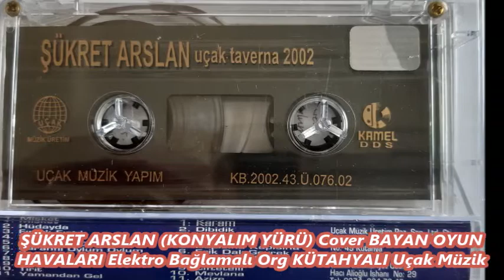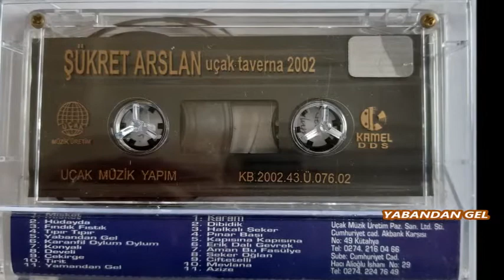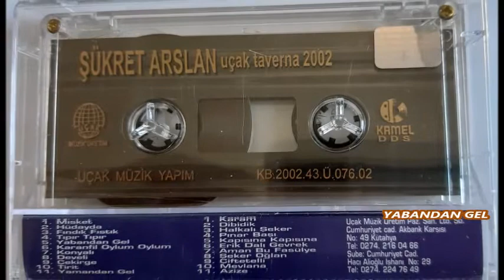07 ŞÜKRET ARSLAN YABANDAN GEL Cover BAYAN OYUN HAVALARI Elektro Bağlamalı Org KÜTAHYALI Uçak Müzik M